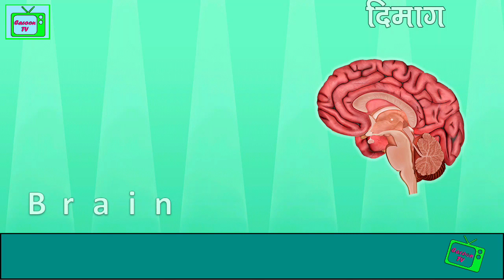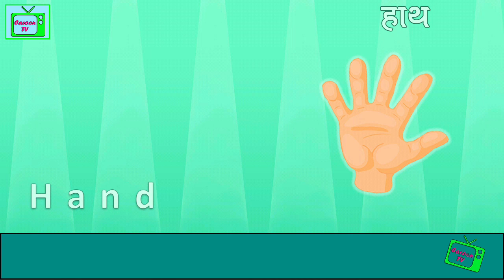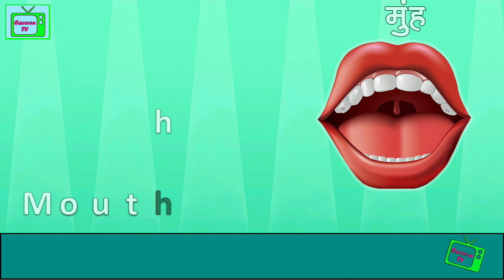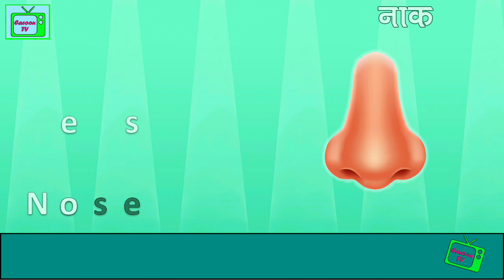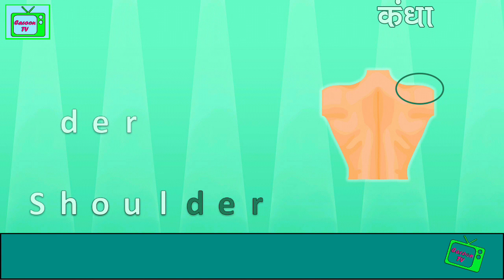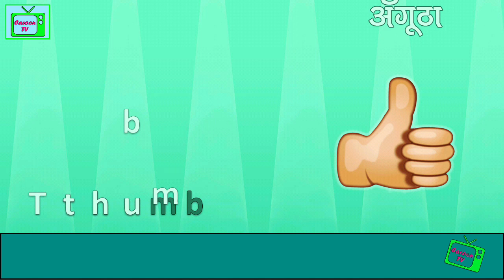Sharir ke ango ke Naam | learn body parts - शरीर के अंग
cacoon​Tv
cacoontv
cacoon tv
Preschoollearning&EducationbyCacoonTv